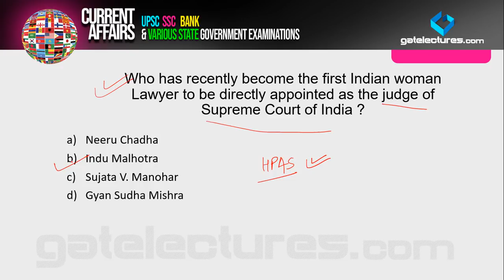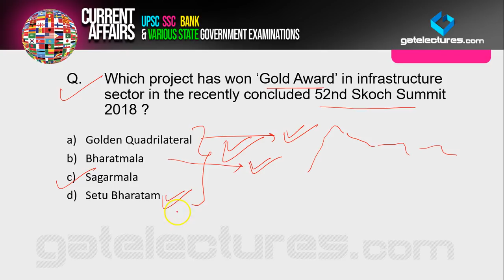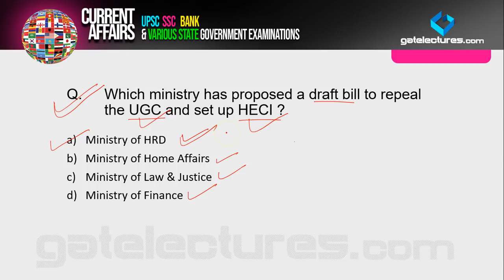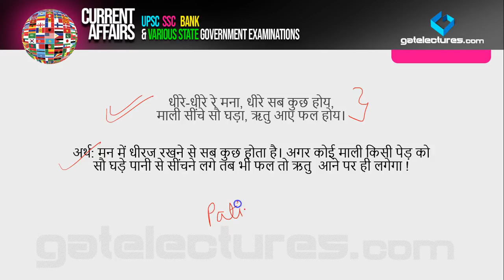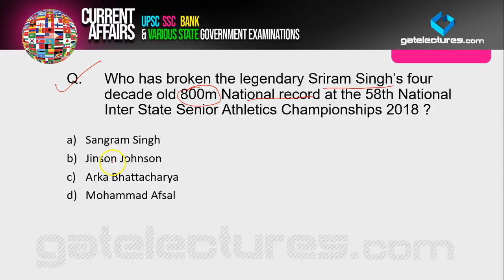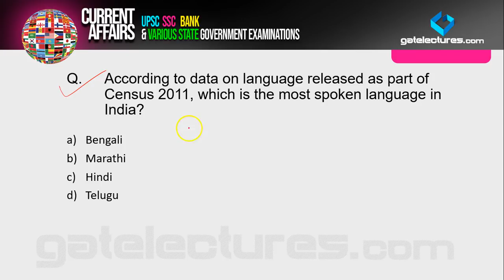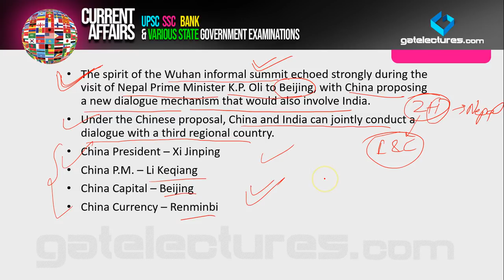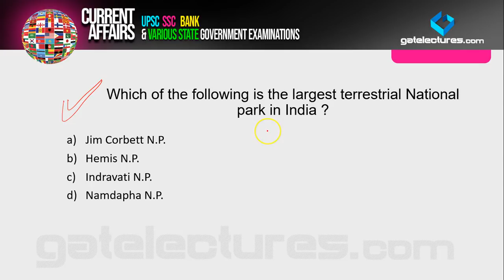Current Affairs Today 29 June 2018